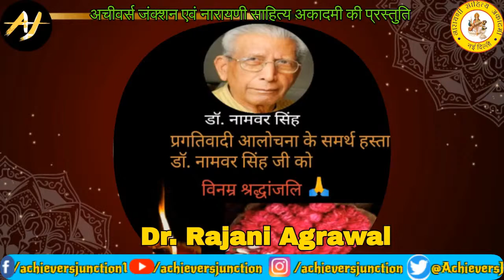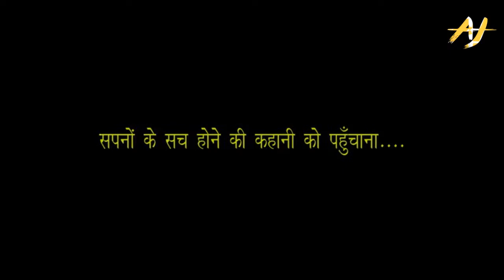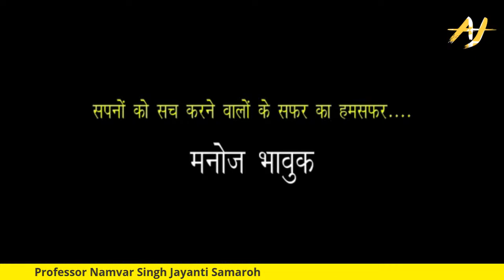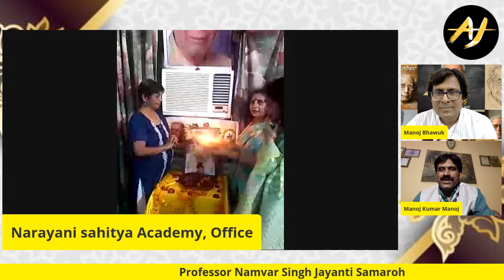Tribute To Renowned Hindi Author Dr. Namvar Singh by Achievers Junction and Narayani Sahitya Academy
Renowned Hindi author and Sahitya Akademi awardee Dr. Namvar Singh Jayanti Samaroh | Tributed by Achievers Junction and Narayani Sahitya Academy | नामवर सिंह (हिन्दी आलोचक): वो साहित्यकार जिसने JNU के Hindi Department की तस्वीर बदल दी

Namvar Singh (28 July 1926 – 19 February 2019) was an Indian literary critic, linguist, academician and theoretician. He received his doctorate degree from Banaras Hindu University where he also taught for some time. He served as a professor of Hindi literature in several other universities. He was the founder and first chairman of Jawaharlal Nehru University's Centre of Indian Languages and continued to remain as a professor emeritus after his retirement in 1992.

Singh was born on 28 July 1926 in Jiyanpur village in Varanasi (now under Chandauli) District of Uttar Pradesh, India. He received his early education there. He then moved to Varanasi to pursue his further studies and did his matriculation and higher secondary education at Udai Pratap Autonomous College, Varanasi. He enrolled in Banaras Hindu University (BHU) for higher studies, where he completed his bachelor's in 1949 and master's master's with gold medal in 1951. He got the Ph.D. under the supervision of Hazari Prasad Dwivedi. His younger brother Kashinath Singh is also a writer.

After completing his Ph.D., Singh started teaching at Banaras Hindu University. For a brief period he also taught at Sagar University. His association with the two universities ended due to his communist activities. He later became a professor of Hindi at Jodhpur University. At Jawaharlal Nehru University (JNU), he created a new pattern of teaching and prepared the curriculum. He was the founder and first chairman of JNU's Centre of Indian Languages. He retired from JNU in the year 1992. After his retirement, he served as a professor emeritus at the Center of Indian Languages at JNU.

In 1959, Singh unsuccessfully contested the general election as a Communist Party of India (CPI) candidate from the Chandauli constituency in Uttar Pradesh. He polled over 18,000 votes, finishing a distant third.

Apart from his academic engagement, Singh worked as the editor of a weekly news magazine Janyuga, and Alochana, a Hindi magazine for literary criticism. Following his retirement from JNU he was appointed as the Chancellor of Mahatma Gandhi Antarrashtriya Hindi Vishwavidyalaya, Wardha. He also worked as the chairman of the Raja Rammohun Roy Library Foundation. Singh also served as the chairman of the selection board for the Jnanpith Award.

Namvar Singh died on 19 February 2019 in Delhi at the age of 92.